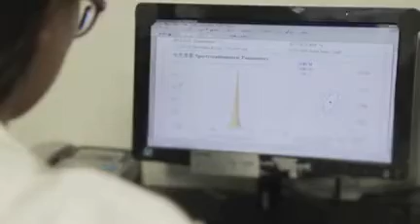DLAA Laboratory is Devoted on Car LED Develop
DLAA Laboratory is Devoted on LED Develop. We have a series of LED lamp and OEM fog lamp. The day time running lights and LED light bars, 4 * 4 street lights are very popular for SUV car customers. We insist on using good  of road light are popular fo rthe SUV car customer. We insist use good material and QC to keep the goons using time. Make your car have the new exterior and not have quality worry. We are professional for the light.